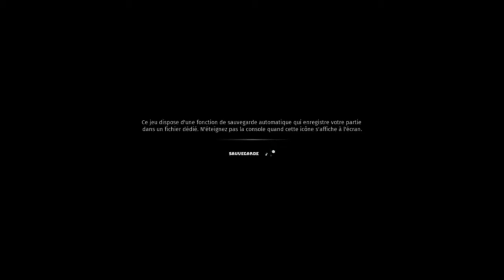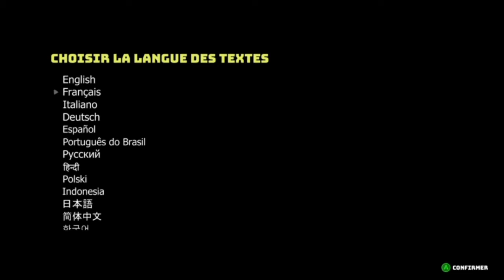Biomutant Let's play FR - épisode 1 - Le bunker 101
Bonjour tout le monde, on se retrouve pour le 1er épisode de Biomutant en Let's play FR. Dans cet épisode on va créer notre personnage et découvrir Biomutant